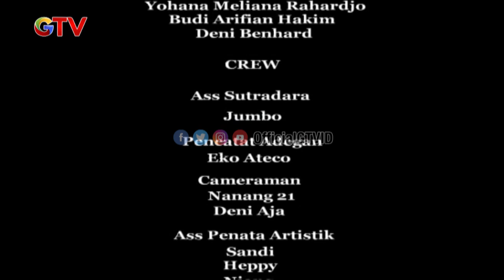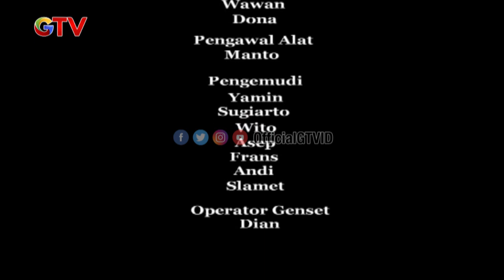Temon Dikadal- kadalin Pembantu cakep | BUKAN ABDEL TEMON BIASA | EPS 39 | (3/3)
Bukan Abdel Temon Biasa

Sebuah sitcom tentang kehidupan di kota besar bersama duo pelawak kocak, Abdel dan Temon. Mengangkat tema kehidupan sehari-hari, Abdel dan Temon membumbui setiap dialog dan adegan dengan guyonan segar yang tak biasa. Mereka berdua bukan superstar, tapi cara mereka menghadapi persoalan harian khas perkotaan sungguh luar biasa. Tampil dengan tema yang selalu baru dan berbeda dalam setiap episode-nya, pastinya sitcom yang satu ini akan menjadi hiburan spesial untuk Anda dan keluarga. Jangan sampai kelewatan, saksikan Abdel & Temon Bukan Superstar hanya di GTV!